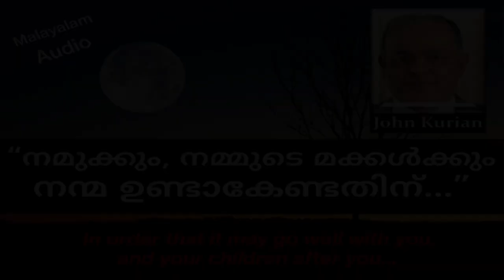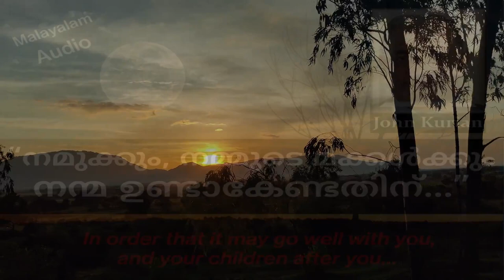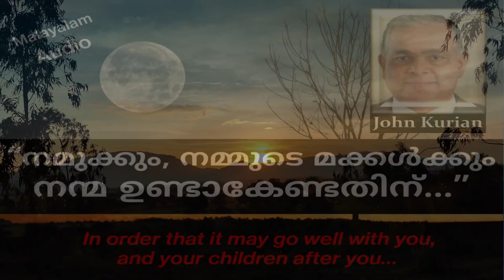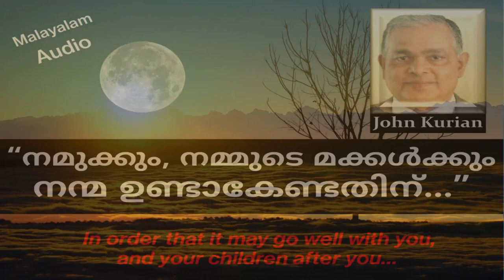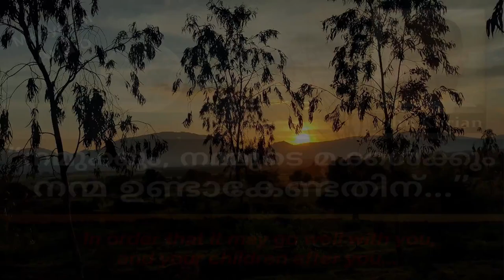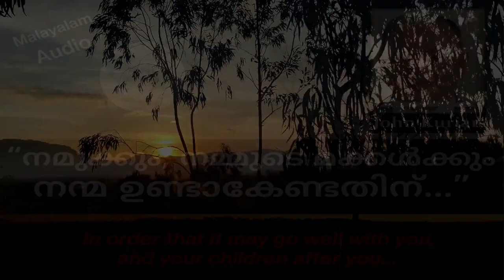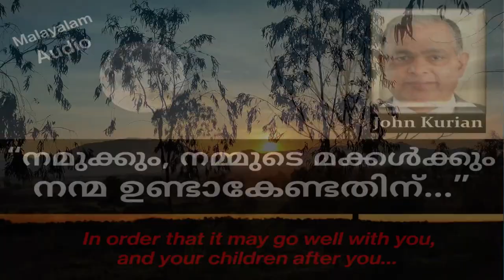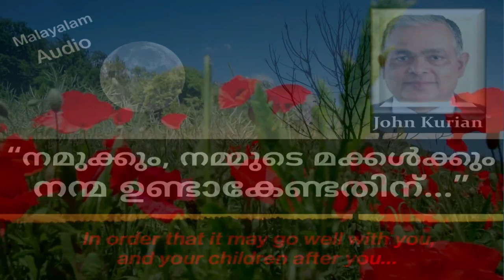In Order That It May Go Well With You and Your Children, after you... | Evg. John Kurian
നമുക്കും നമ്മുടെ മക്കള്‍ക്കും നന്മ ഉണ്ടാകേണ്ടത്തിനു... | In Order That It May Go Well With You and Your Children, after you...| Evg. John Kurian @ Puthuppally Brethren

Short meditation based on  Deuteronomy Chapter 4,  during the Sunday Home Fellowship (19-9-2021) @ the Christian Brethren Assembly Puthuppally.

Puthuppally Brethren EvgJohnKurian InOrderThatItMayGoWellWithYouAndYourChildrenAfterYou...